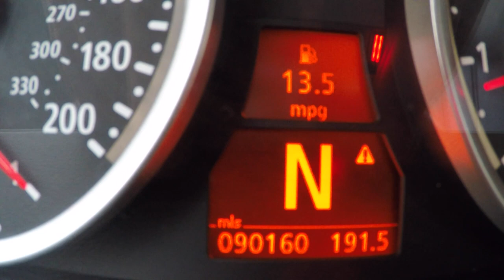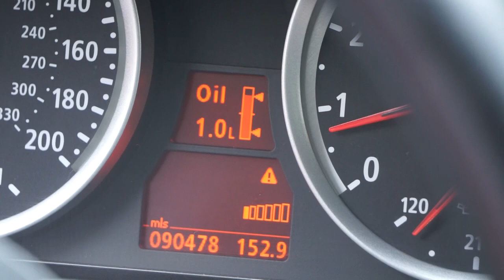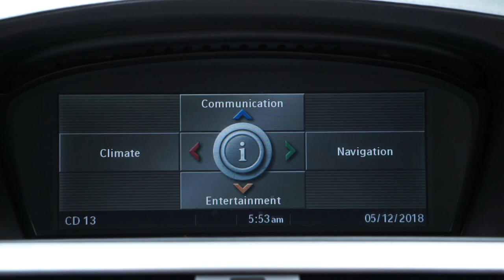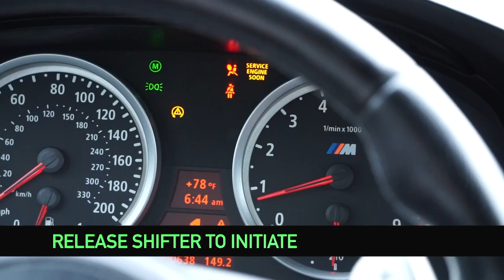Performance Review E60 M5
Performance Review of the 2006 BMW M5
This was my personal daily driver at the time of filming

Mods:
ECU Flash (tune was not working during 1/4mile runs)
Muffler Delete

1/4 Mile:
This was done at Orlando Speed World.
Stock tires
The run posted was my first run I did one other run after that and the time was almost identical.

AutoX:
This was done in Lakeland at a Martin Racing Auto Cross event. I knew the M5 was not going to be the best car for autoX but wanted to see how it would handle.
1. It is an oversteer balanced car, which I found to be highly enjoyable.
2. For as heavy of a car that it is, it felt very light and was surprisingly maneuverable.
The video for the auto x lap were actually shots from all 4 of my runs as I only had 1 Gopro that day. Best time of the day was 42.000 which you can see at end of the last clip. Other rear wheel v8s were running in the high 30's. I am not the best autoX driver but it was a very fun car for this event.
@Martin Sports Car Club Group